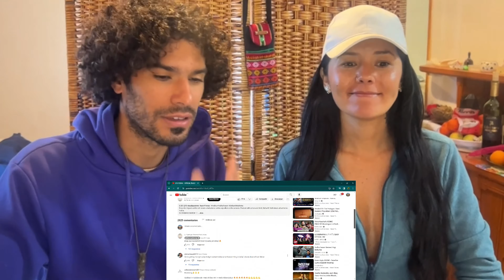REACTION to YODHA - OFFICIAL TEASER | Sidharth Malhotra REACTS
Wow! Yodha is on FIRE, like a Superhero he seems to have save the airplane, looks like a nice movie, lots of action and good edition...